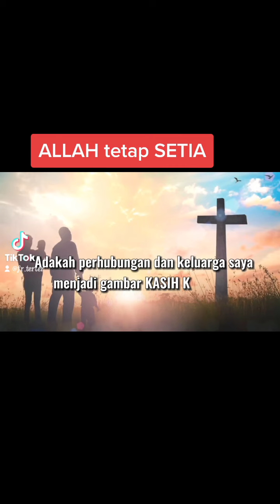ALLAH TETAP SETIA